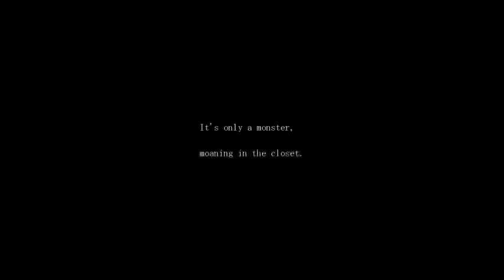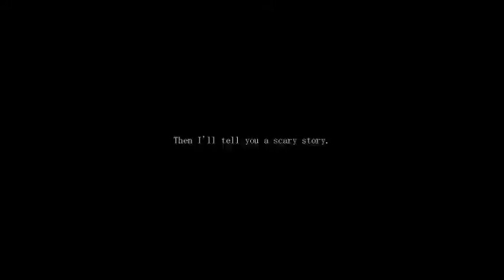David's Back?! | Let's Play The Sandman! (Part 1)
Another horror RPG?! This time we're on an adventure to find the Sandman! This is a sequel (somewhat) to the game The Crooked Man, since David makes an appearance! The world has fallen asleep, except for a teenage girl named Sophie, who suffers from insomnia. Now, she must find the sandman and try to wake up the entire world from sleeping forever!

YOOOOOOOOOO DAVID IS IN THE HOUSE~